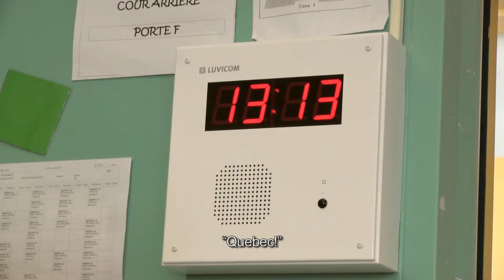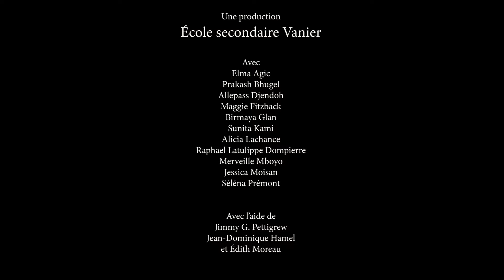Musa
École secondaire Vanier (Cs de la Capitale)
Québec

Synopsis : Une jeune fille qui habite dans un milieu familiale difficile veut réaliser son rêve de devenir chanteuse. Elle devra convaincre sa mère qu'elle a ce qu'il faut pour y arriver.

Référence : C'est Mommy de Xavier Dolan qui nous influencé pour notre film. Nous voulions réaliser un drame sur la famille, les relations et la réalisation des rêves.

Thème : C'est parfois difficile d'annoncer à notre famille ce qu'on veut faire dans la vie. C'est difficile de persévérer quand nous ne sommes pas encouragés. La persévérance est un grand porteur de changement.